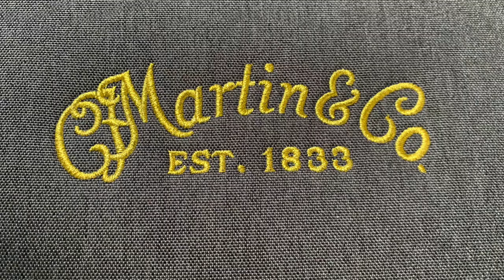Martin 000-013E Road Series Acoustic Guitar Short Video. Also See Longer Detailed Video!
Here's a very condensed short video of the Road Series Martin Guitar.  I also have a fuller, 10 minute video to take a closer look, and to hear it 'acoustically' plus plugged into an acoustic amp.